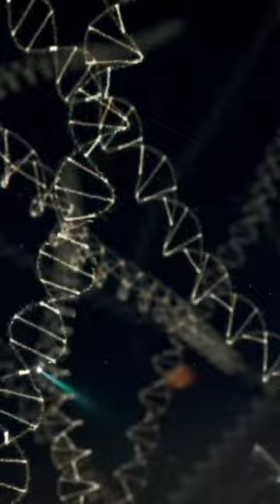Uranium is a naturally occurring, radioactive element with atomic number 92.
Uranium is a naturally occurring, radioactive element with atomic number 92. It is found in small amounts in the Earth's crust and has various isotopes, the most common being uranium-238. It is used as fuel in nuclear reactors and has significant applications in generating electricity and producing nuclear weapons.